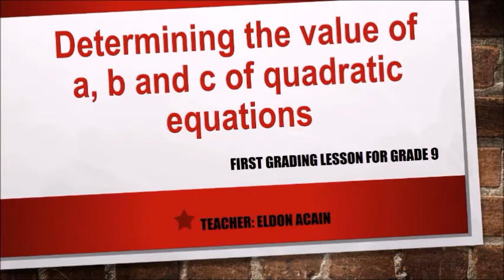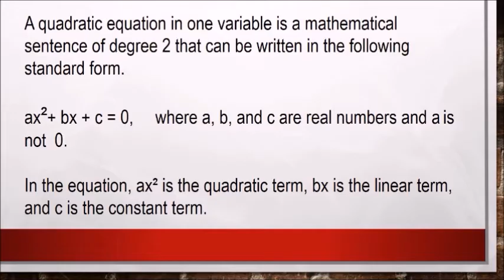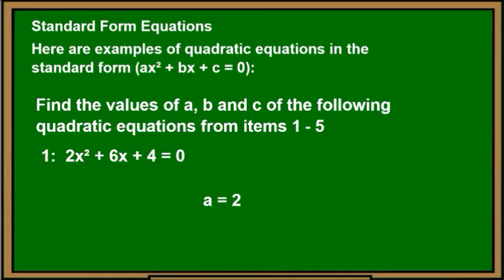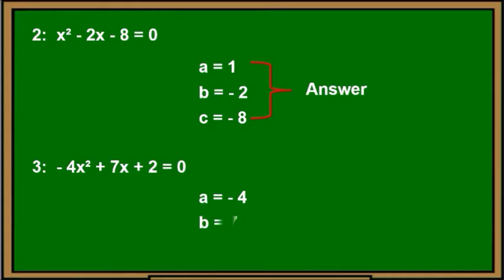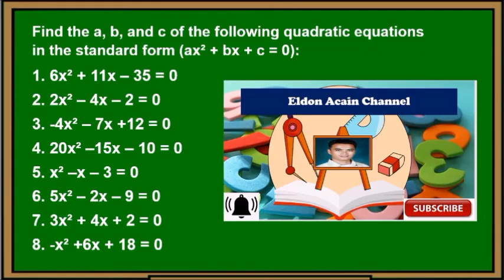Quadratic Equation _ Determining the values of a,b and c of quadratic equations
Quadratic equation topic is part of the first periodical period lesson in mathematics grade 9 Depe Ed curriculum . As a  secondaryMathematics teacher from the DepEd, I would like to help students understand the topics in Mathematics in different year levels. This is a tutorial video on how to find the values of a, b and c of quadratic equations.